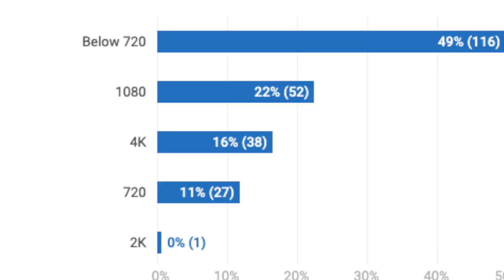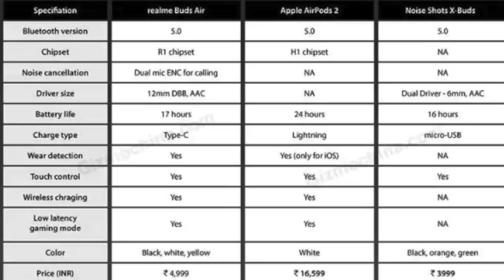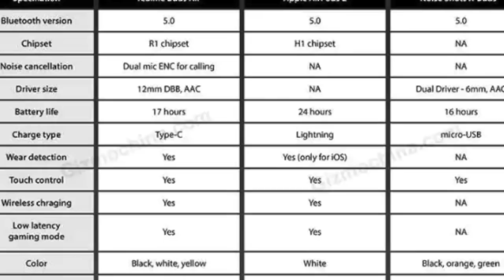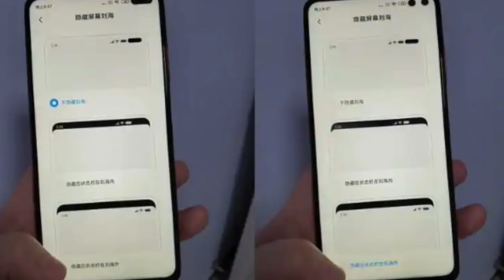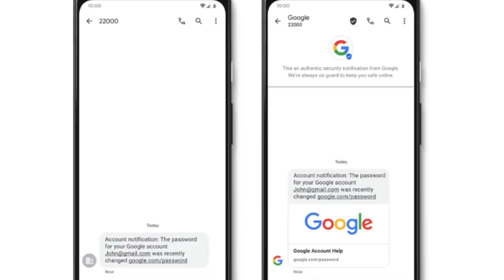Technews Ep 238,Flipkart Fake iPhone,Redmi K30 update,Realme buds Air Specs,|| In Telugu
43inc 4k.
50inc 4K.